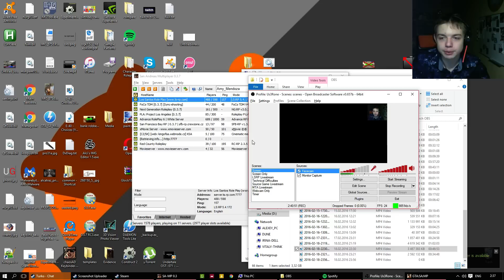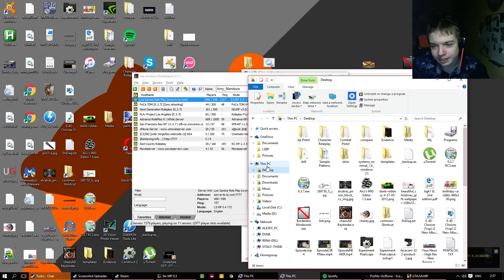[LSRP] Hoover Bank Heist 2016 (Full Uncut)